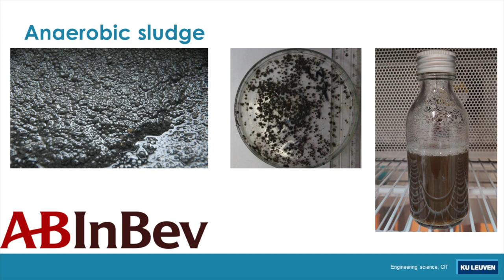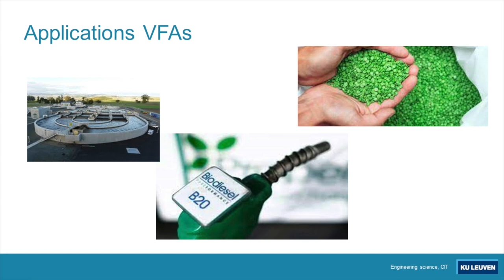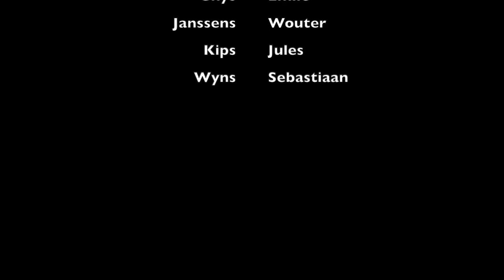FromFoodWasteToChemicals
project work for the subject ProjectSolving & Design by students Chemical Engineering